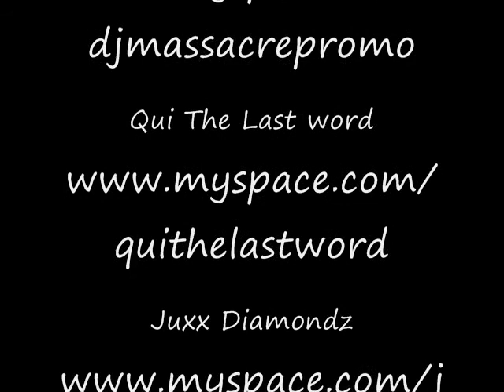Back Block Gang Presents DJ Massacre's Blog PT.1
When in the record booth everyone is watchin'